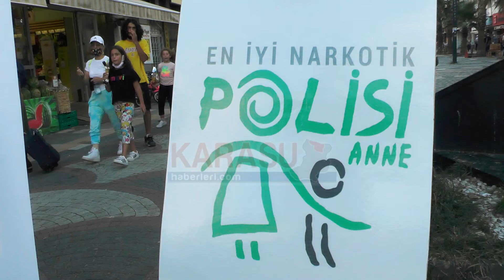Karasu'da sergi ve narkotik köpeğine büyük ilgi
Sakarya’nın Karasu ilçesi Atatürk Bulvarı’nda İlçe Emniyet Müdürlüğü tarafından “Narko Rehber Brifingi” programı kapsamında fotoğraf sergisi düzenlendi. Vatandaşların yoğun ilgi gösterdiği sergide en büyük ilgiyi narkotik polisi ve köpeği gördü - 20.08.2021 - HABER